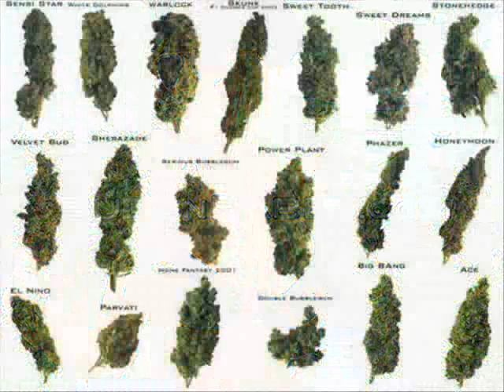Eminem - From Tha D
I dont take any claim for for any of this, just putting it together